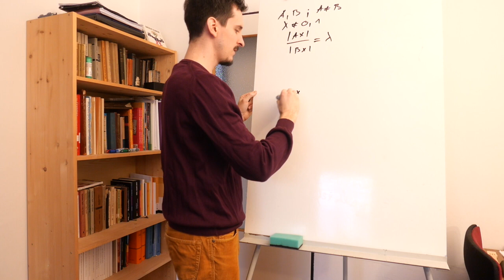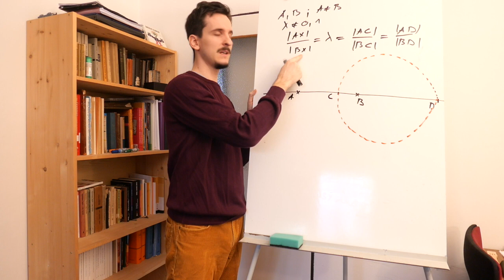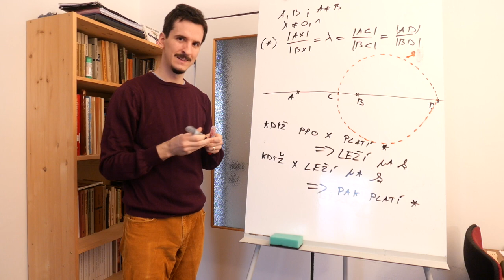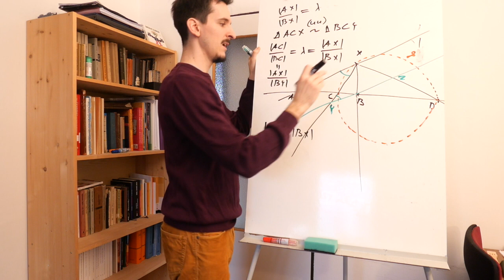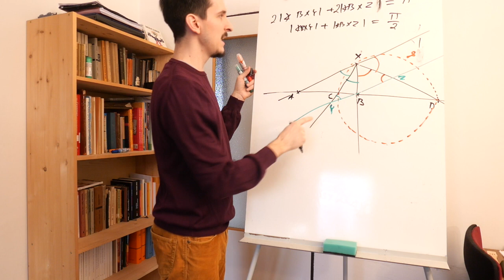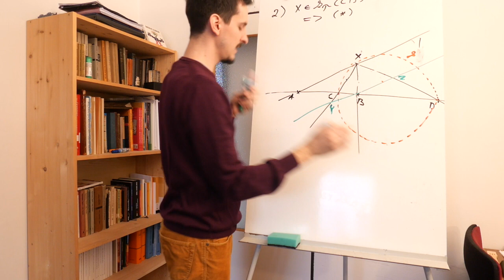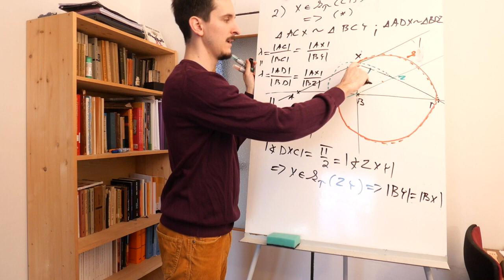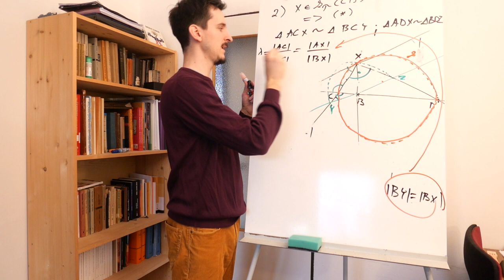Apolloniova kružnice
Výklad důkazu věty o Apolloniově kružnici.

Konstruktivní připomínky, opravy a komentáře jsou víc než vítány.